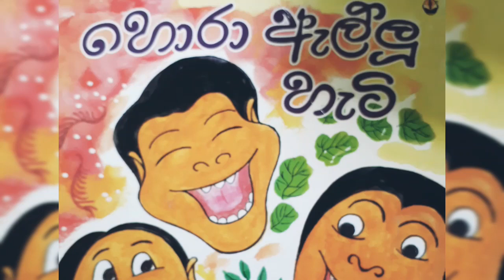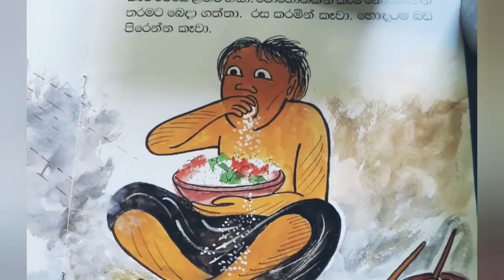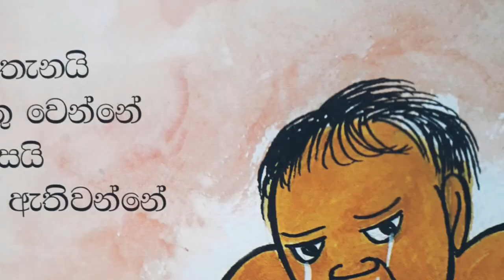Sinhala Lama Katha | හොරා ඇල්ලූ හැටි | Hora Allu Heti | Sibil nendage Katha |Sinhala Lama Kathandara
Sinhala Lama Katha, Lama Kathandara ,Sibil Nandage Katha, හොරා ඇල්ලු හැටි.

💐💐💐💐 මෙම කතන්දර පොත මාගේ නිර්මාණක් නොවන අතර සුවහසක් දරුවන් උදෙසා yt හරහා ඉදිරිපත් කරමි. මෙය මුදල් ඉපයීමේ අදහසින් ඉදිරිපත් නොකරන බවද දන්වමි. මෙම පොතෙහි සියලු ග්වුරවය මුල් හිමි කරු සහ ප්‍රකාශක සතු වේ.